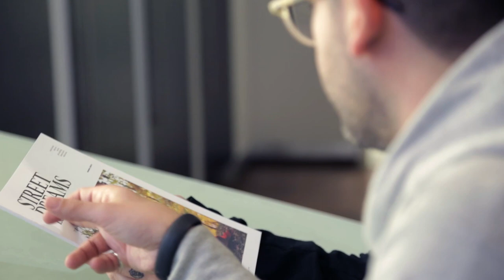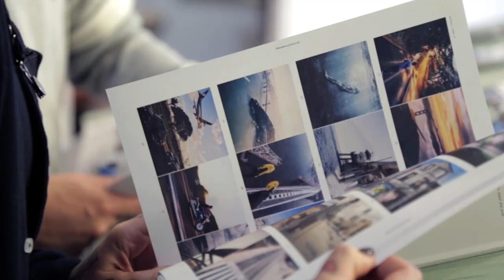ORIGINALS: Feet To The Pavement and Chasing "Street Dreams" w/ Eric Veloso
He's a photographer by trade, and now he's the editor/creative director for Street Dreams Magazine. Meet Eric Veloso.

Weaving visual dreams into print reality, Eric has turned his self-started Vancouver-based publication into an international movement. Giving his all in the name of art, he swapped his car for a bus pass in an effort to slow his role and see the once overlooked. Soundtracked to jazz, his photo missions capture the zingiest of the urban explore.

No matter if you’ve got 20 years or 20 minutes of experience, this curator of dreams and his team of makers has your back. Just follow his lead: feet to the pavement, eyes forward, just go.

ABOUT ORIGINALS
Phoebe Dykstra plays host to creative entrepreneurs who are pursuing their passions and making their mark in the worlds of art, design, music, fashion, and the like.

CREATORS

FEATURED
Eric Veloso - @ericveloso
Street Dreams Magazine - @streetdreamsmag

CREW
Director: Jackie Beale
Creative Producer: Olga Kisza
Camera 1: Tien Ta
Camera 2: Rosanna Peng
Production Assistant: Victor Yuen
Editor: Rosanna Peng
Audio Mix: The Farmhouse Creative Labs

MUSIC
Goodbye May Kasahara by Caural
Falling (Instrumental) by Adi Ulmansky
In Tandem by Caural

SHOT WITH
EF 24-105mm f4L
EF 16-35mm f2.8
EF 70-200mm f2.8